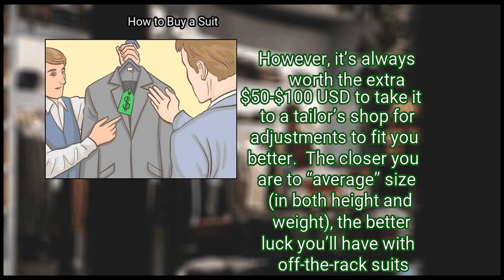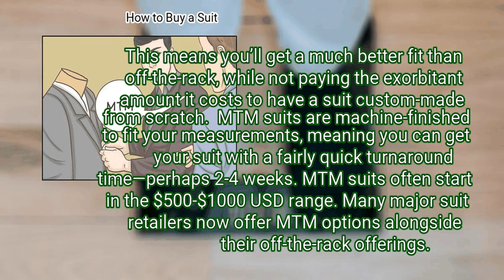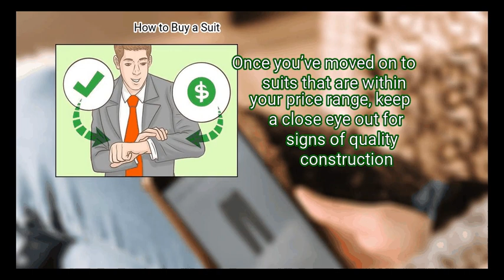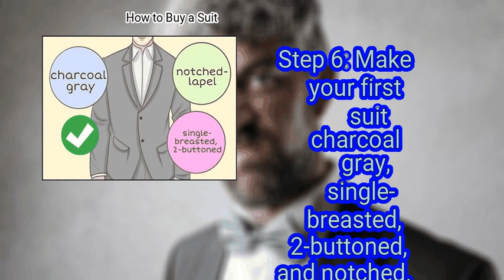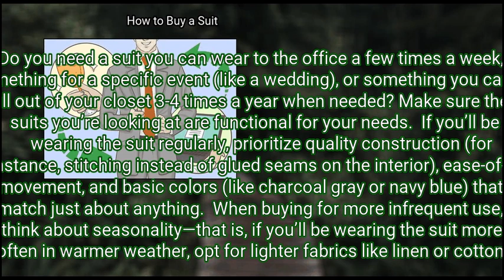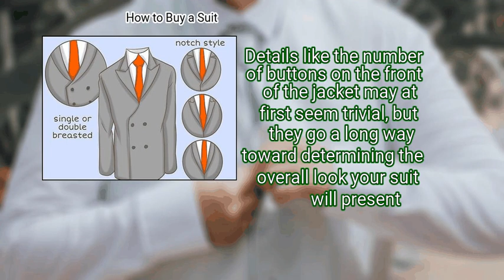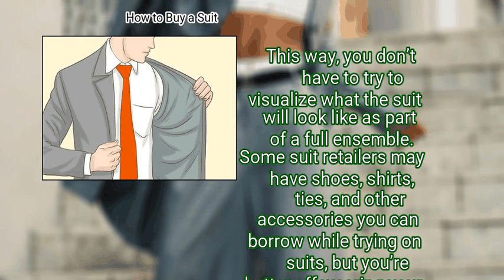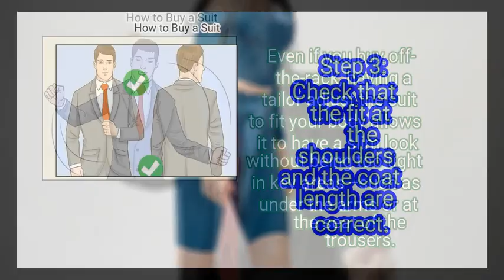3 Ways To Buy A Suit | Life Hacks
3 Ways To Buy A Suit

a well-made, well-fitting suit complements your look, adding style, sophistication, and professionalism to your appearance. however, suits can be quite expensive, and buying a suit can feel intimidating, especially if it’s your first time shopping for one. if you take the time to consider the function your suit will serve, check for the best quality for your dollar, and rely on a tailor to ensure the right fit, you’ll end up with a great suit and a great investment in your overall style!

Chapters:
00:00 Introduction
00:44 Method 1: Shopping for Suits
06:50 Method 2: Choosing a Suit Style to Fit Your Needs
10:04 Method 3: Checking Suits for Fit

Key items in the Video:
 Method 1: Shopping for Suits
  - 1. Buy a suit off-the-rack, then get it tailored, for the budget option.
  - 2. Try a made-to-measure (MTM) suit for a nice balance between fit and value.
  - 3. Get a bespoke (custom-made) suit for an ultimate fit and a long-term investment.
  - 4. Try on suits you can’t afford before moving on to ones you can afford.
  - 5. Check for quality and be willing to pay for it.
  - 6. Make your first suit charcoal gray, single-breasted, 2-buttoned, and notched.
 Method 2: Choosing a Suit Style to Fit Your Needs
  - 1. Figure out what you’ll be doing with the suit to narrow down your options.
  - 2. Check out highly-structured, lightly-structured, and unstructured suits.
  - 3. Compare buttons, lapels, and other more- and less-formal elements.
 Method 3: Checking Suits for Fit
  - 1. Wear the clothes you’ll be wearing with a suit when trying them on.
  - 2. Make sure you can move freely in the suit.
  - 3. Check that the fit at the shoulders and the coat length are correct.